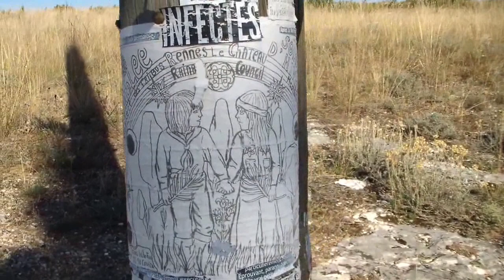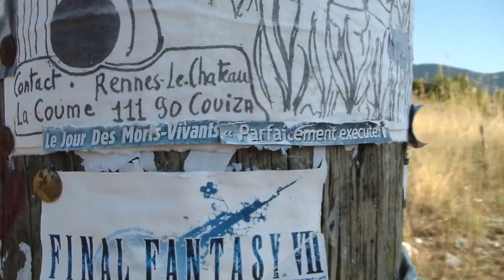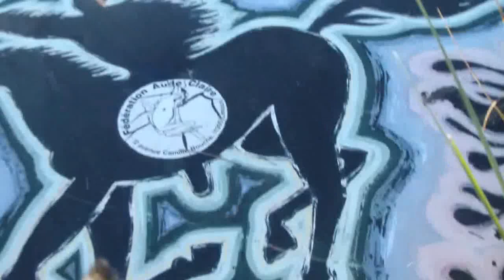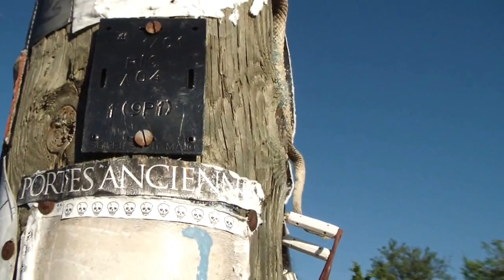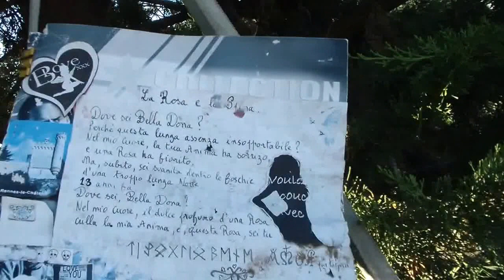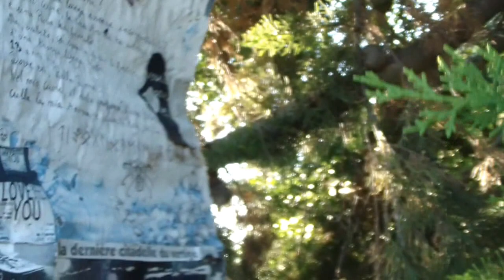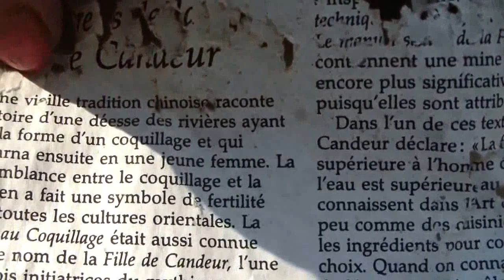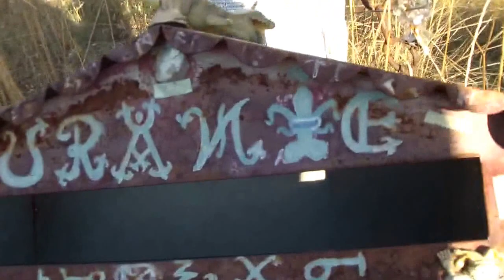Copie de HDV 0176 2012-08-16 La Coume Ext